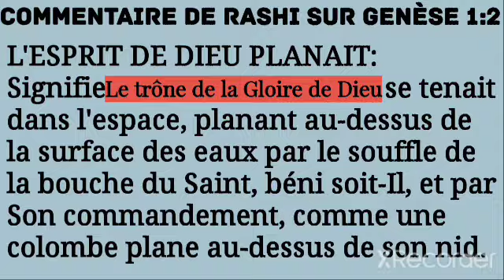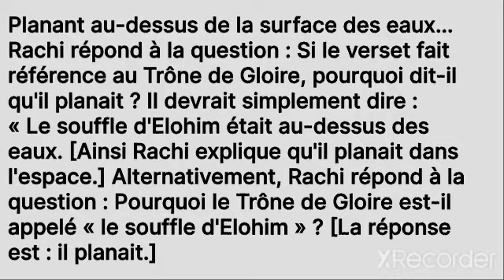Un pseudo Savant chrétien "Alexandre Salomon" ment en plein débat sur un rabbin Face à Lopez.(n*1)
Un pseudo Savant chrétien "Alexandre Salomon"  ment en plein débat sur un rabbin. Intox pastorale. Alexandre Salomon pris en flagrant delit de mensonge: Je mens pour évangéliser le monde"

C'est un chrétien qui se fait passé pour un savant mais ...voilà les conséquences dans la vidéo face au frère Lopez Ekra de nourdine Jamah